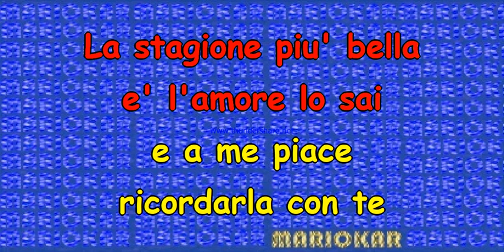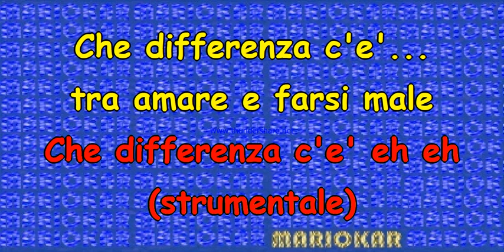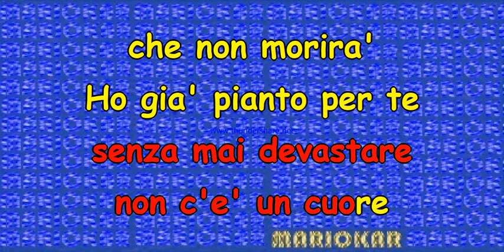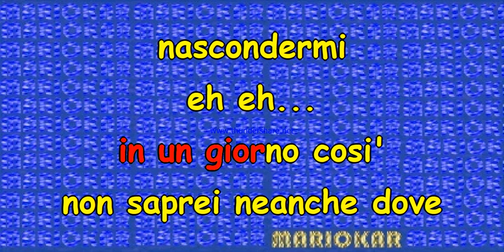Biagio Antonacci Che differenza c'è